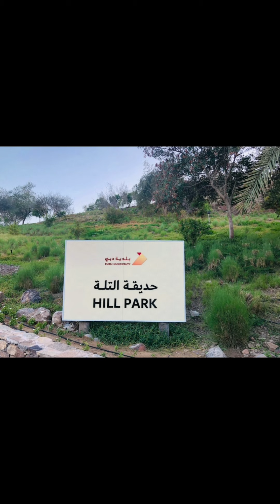Hatta Dam Family Trip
Al Hattavi Dam ,Manmade rain harvesting Dam # Boating with  Mountain Views